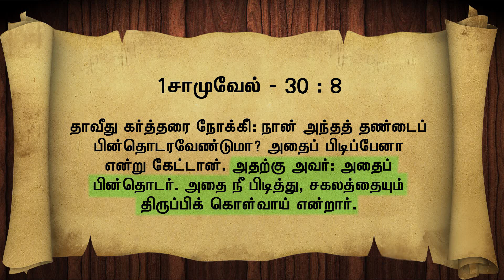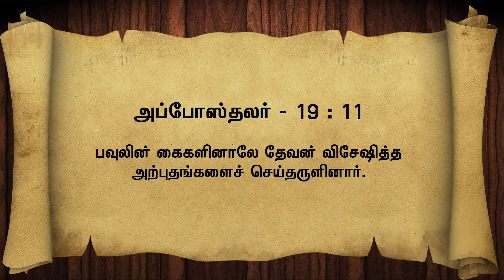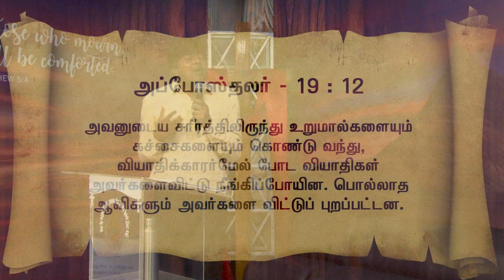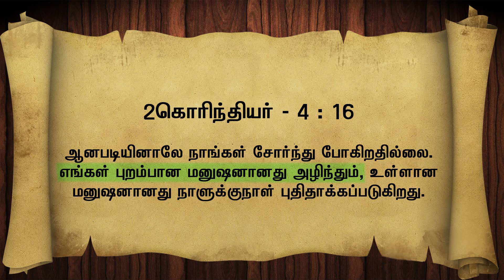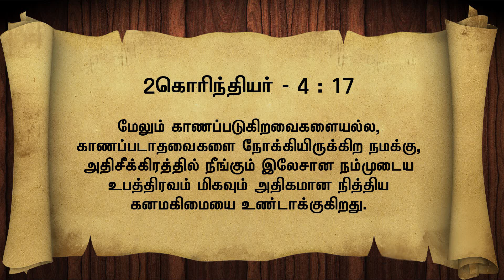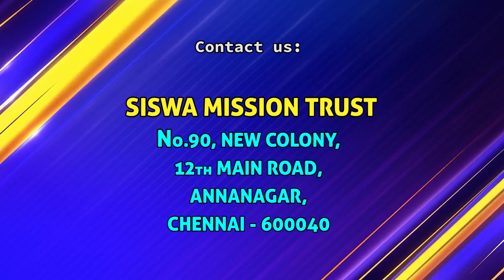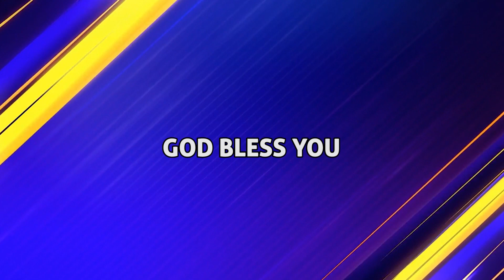July Month Promise Message | 2018 | Ps. Soulwinner | Tamil Christian Messages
July Month Promise Message 2018
By Pastor : SOULWINNER.

One among the topic in the sermon is
God is Preparing You

Siswa Ministries
Chennai , India
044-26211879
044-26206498